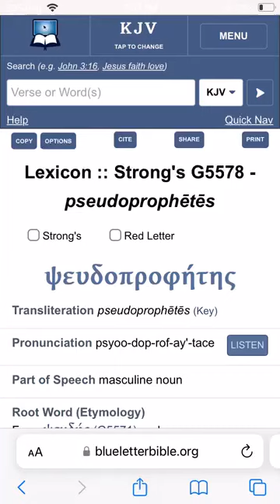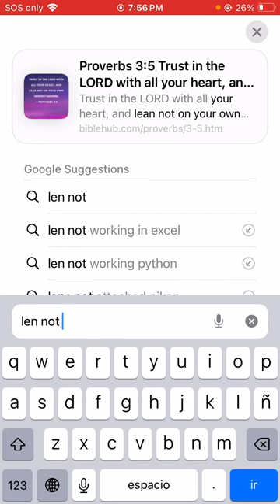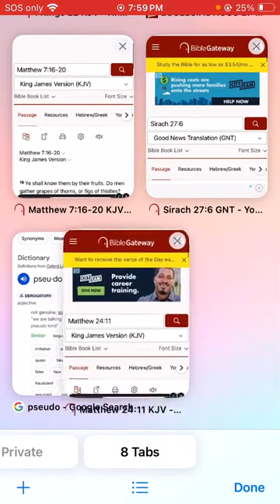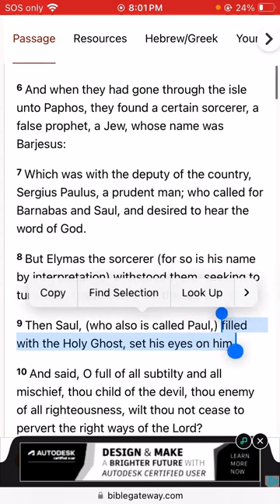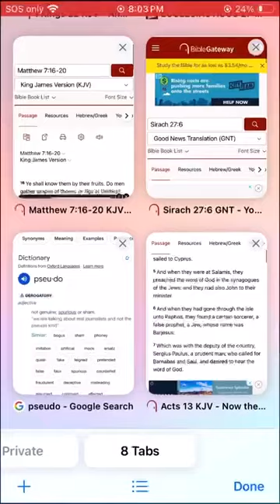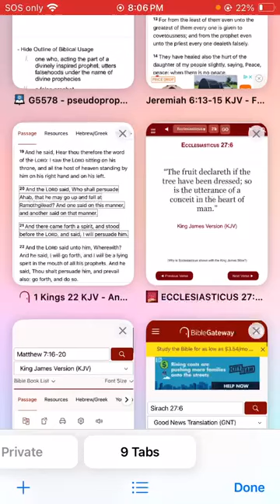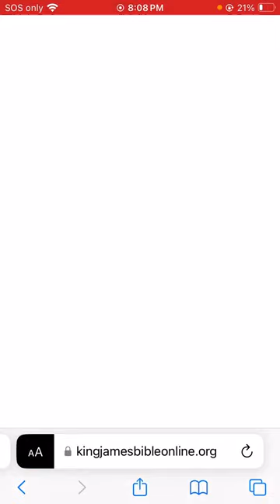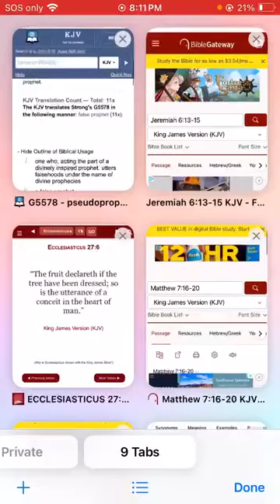Hebrew Israelite Scholar: Learning the Greek word of the day for “False Prophets”